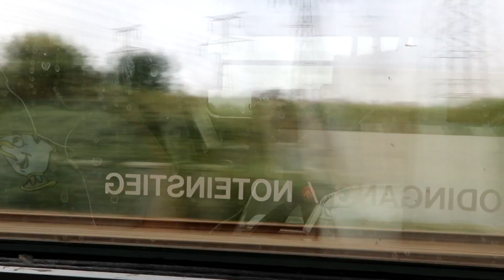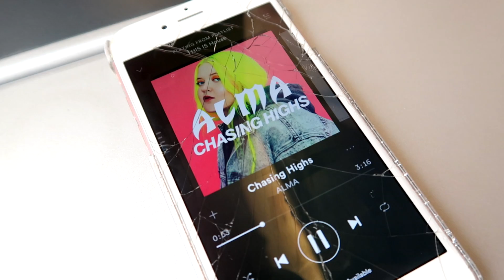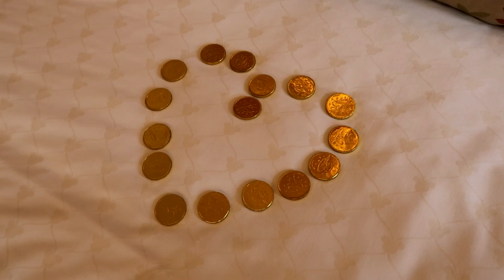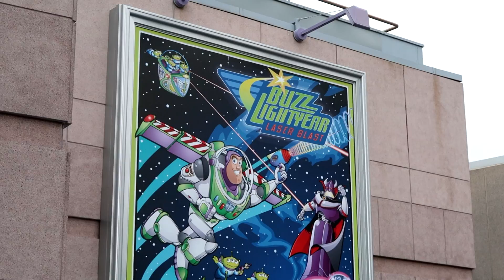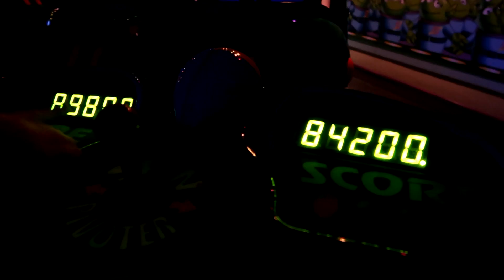Disneyland Paris 2017 Vlog #1| Disney Sequoia Lodge & A Big Surprise | TheLondonGirl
In today's video I'm sharing my first day at Disneyland Paris . Enjoy xx

Recent Video |

Twitter | Instagram | Snapchat | @Lucrativelucy